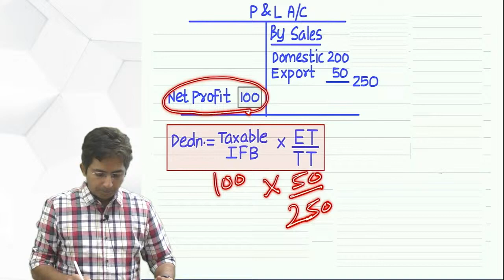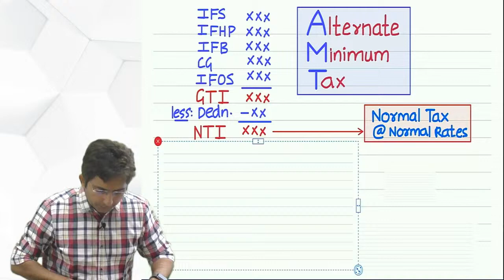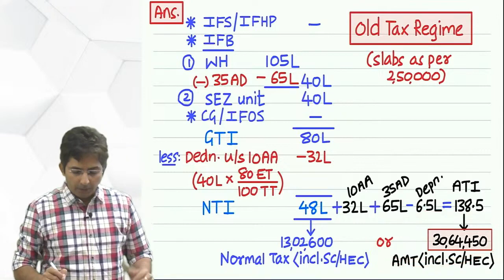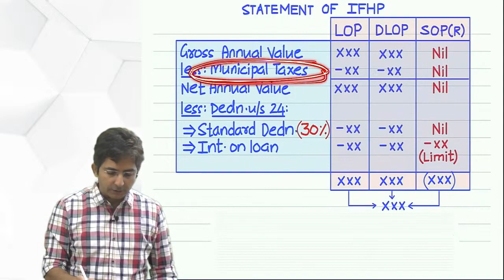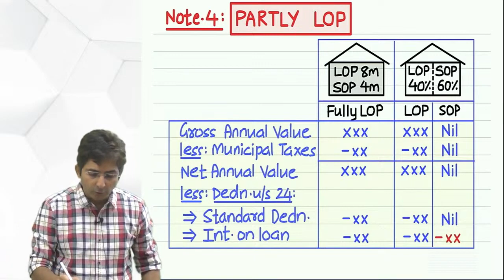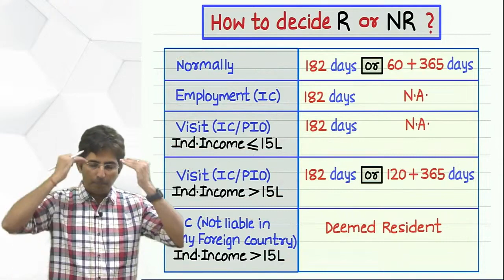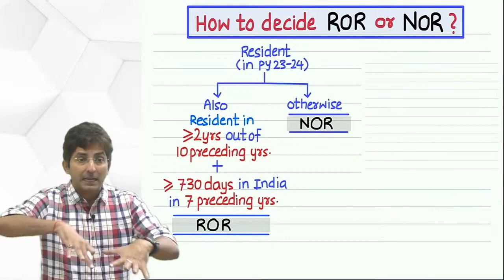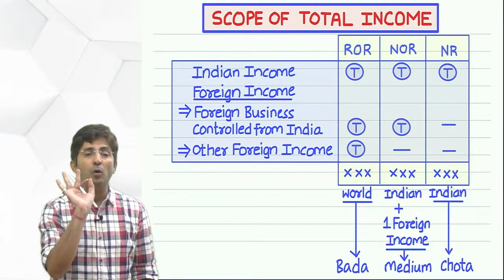12. CA/CMA INTER DT | 10AA, AMT, IFHP, RESI STATUS & SCOPE | REVISION MAY/NOV 24 BY CA SHIRISH VYAS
12. CA/CMA INTER DT | 10AA, AMT, IFHP, RESI STATUS & SCOPE  | REVISION MAY/NOV 24 BY CA SHIRISH VYAS